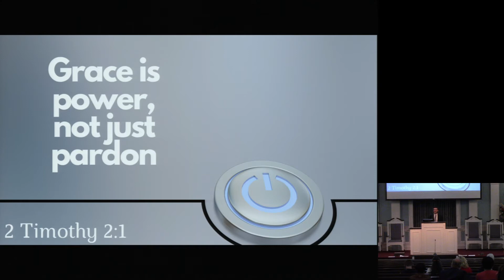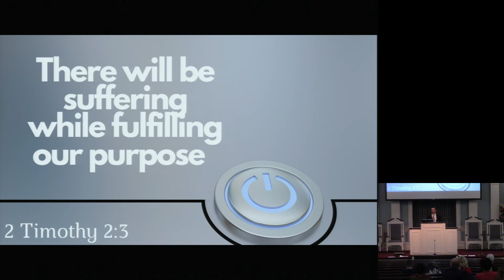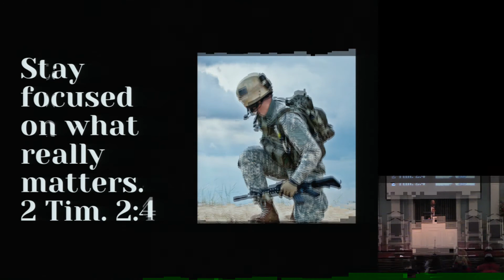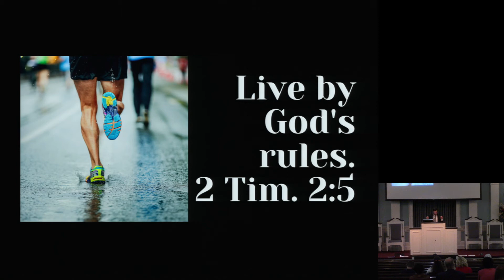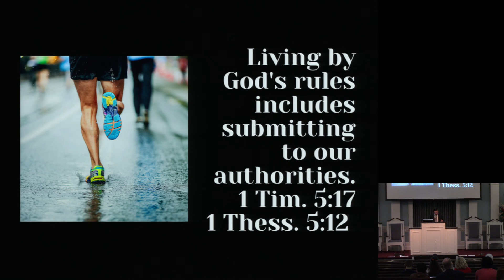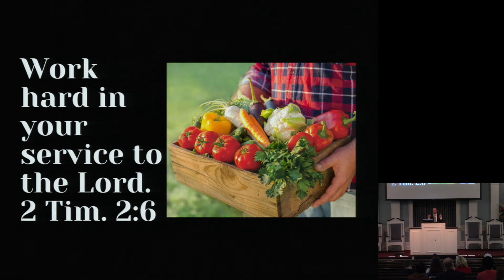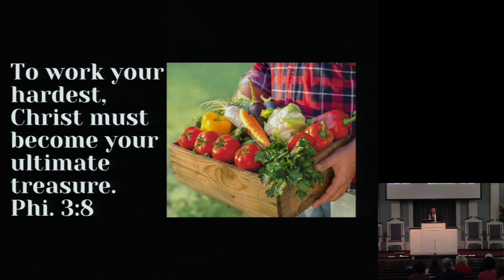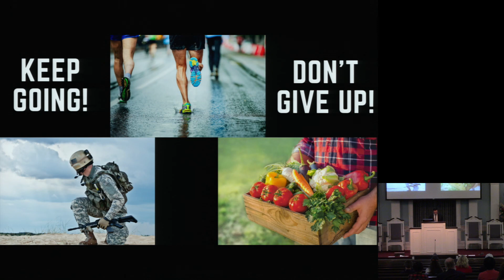12 20 20 pm Keith Pickard Don't Give Up